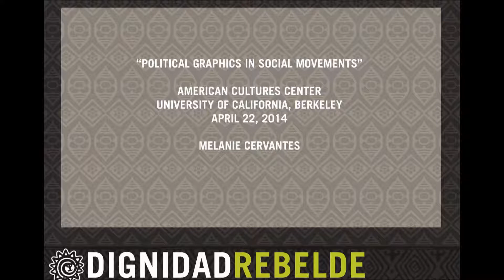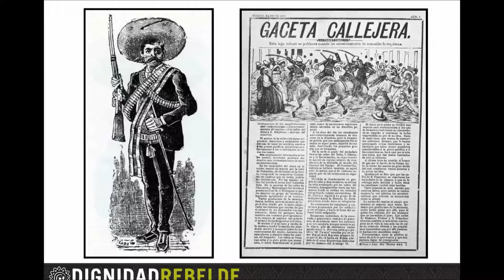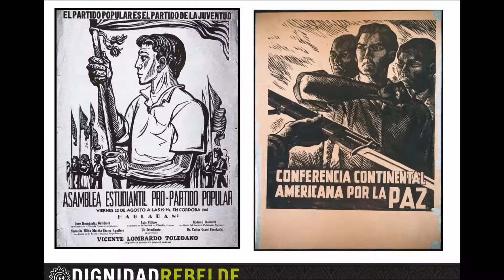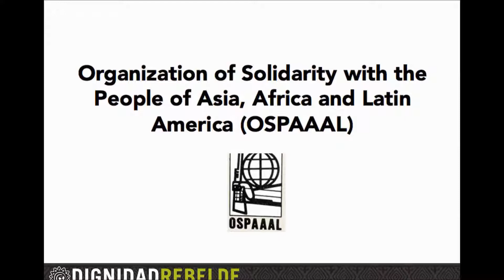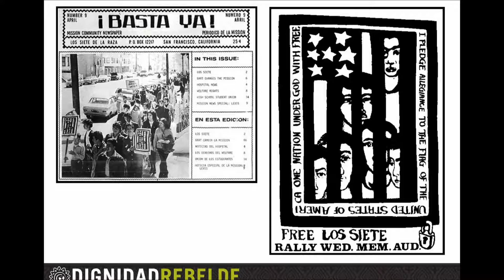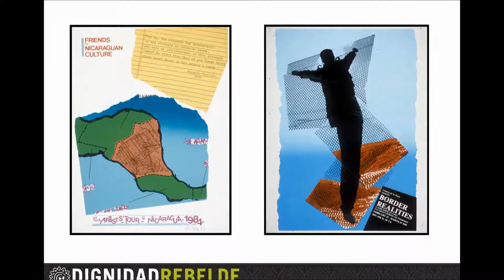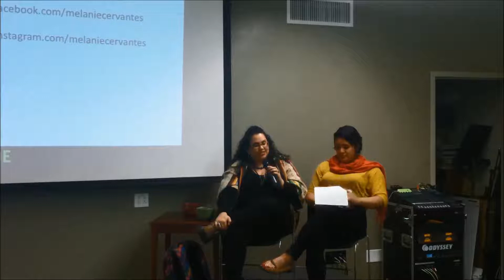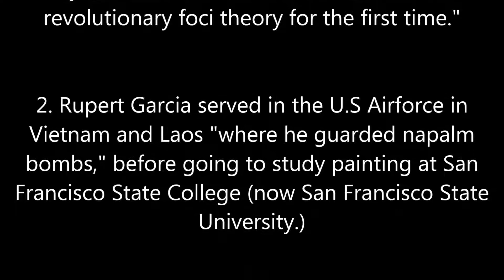The Art of AC! April 22, 2014 feat. Melanie Cervantes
On Tuesday, April 22, Melanie Cervantes, co-founder of the local graphic arts collaboration Dignidad Rebelde, hosted a conversation to introduce the newly commissioned 25th American Cultures Anniversary Poster and the role of art and activism at the
Multicultural Community Center (MCC).  This event also featured past artwork for the American Cultures Center, since its inception.